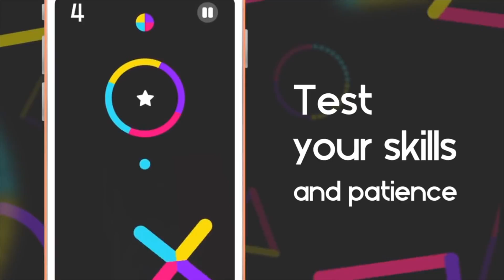Color Switch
Juego Color Switch online.